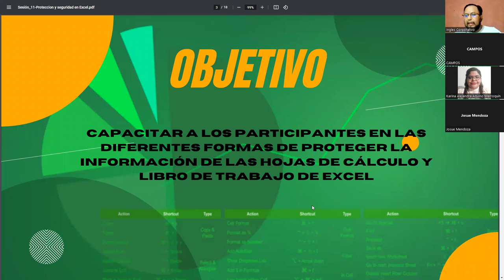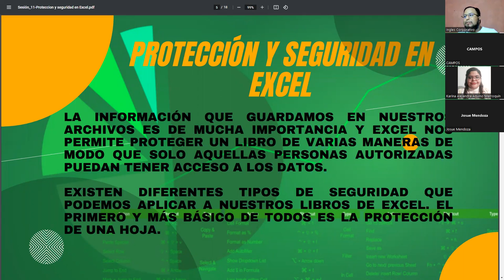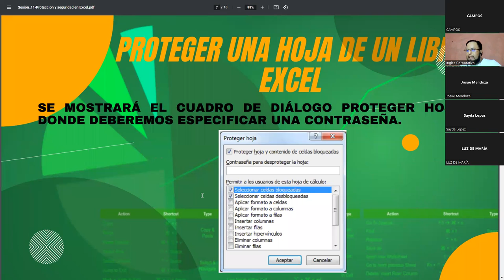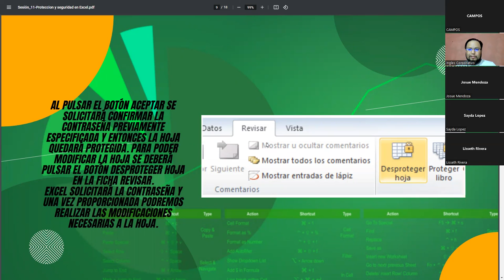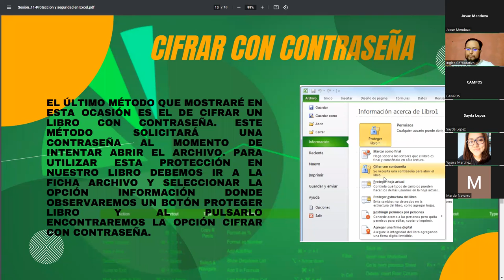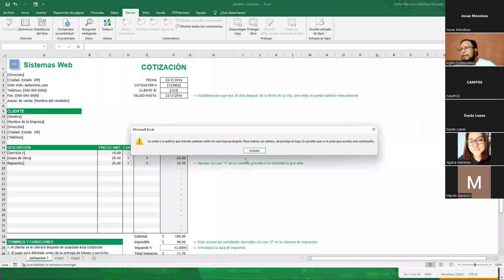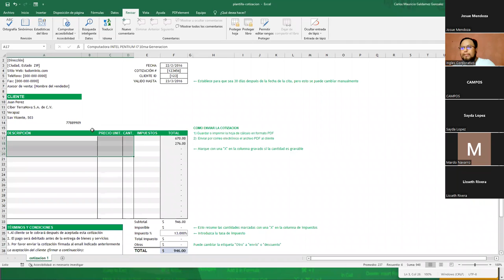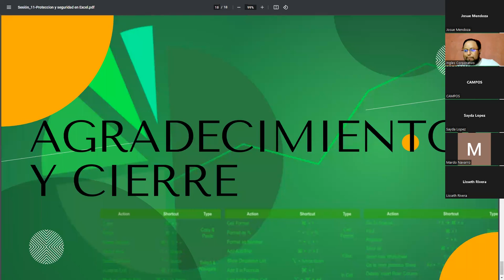Ingles Corporativo - 20/julio/2022 - Sesión #11 - Protección y seguridad en Excel